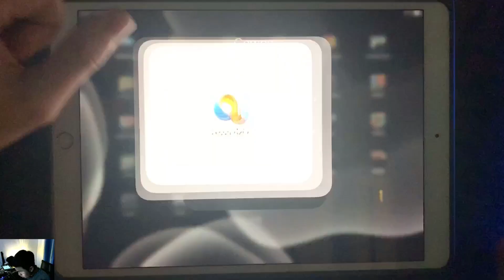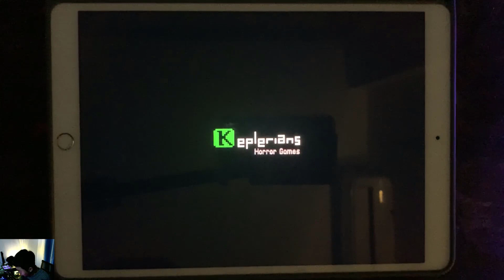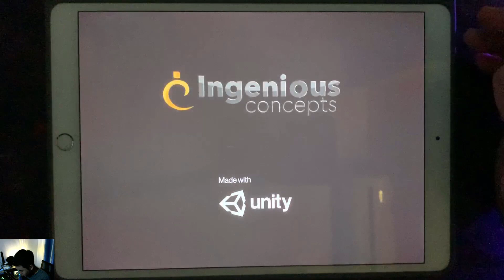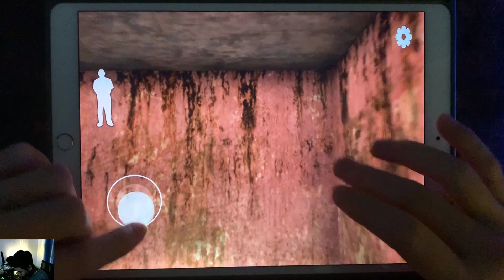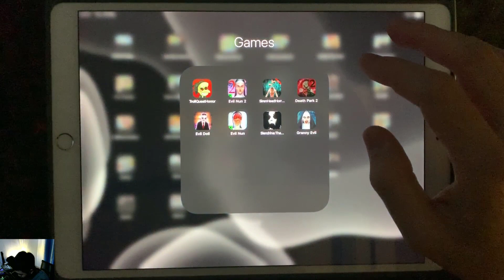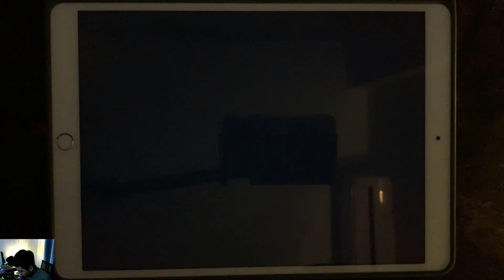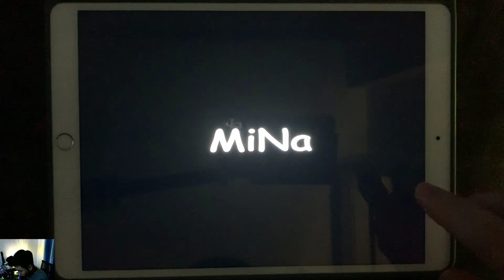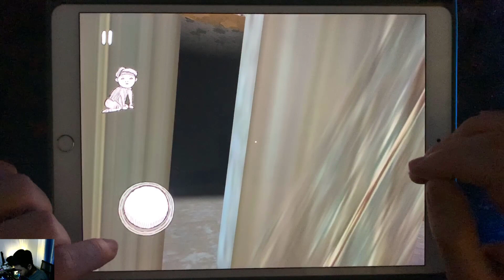Troll Quest Horror Game,Evil Nun 2,Siren Head,Death Park 2,Evil Doll,Evil Nun,Slendrina,Granny Evil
Troll Quest Horror Game, EvilNun2 ,Siren Head Horror House Games,Death Park 2, EvilDoll ,Evil Nun,Slendrina The School,Granny Evil Nun